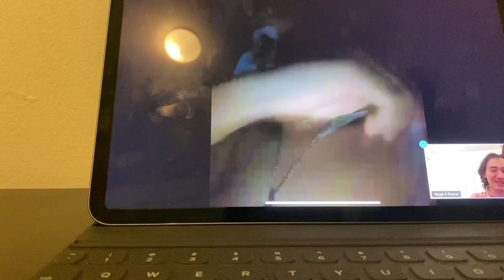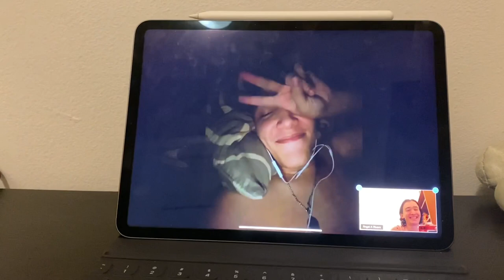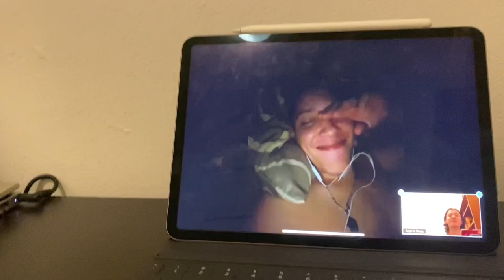LDR Online (Zoom) Prank gone WRONG!!!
Here is the first prank of our channel GONE WRONG! If you want to see more pranks leave them on the comments or DM them to us and also remember to subscribe to our channel and follow us on our IG @asael.5 and @bryanrqd